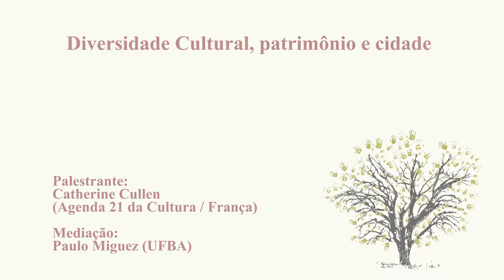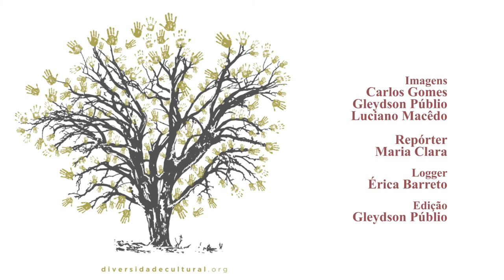Diversidade cultural, patrimônio e cidade - Catherine Cullen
Mesa Diversidade cultural, patrimônio e cidade, durante o III Seminário Políticas para Diversidade Cultural
Palestrantes:
Catherine Cullen (Agenda 21 da Cultura / França)
Cecilia Londres (CCPC/ IPHAN)
Márcia Sant´Anna (UFBA)
Mediação: Paulo Miguez (UFBA)